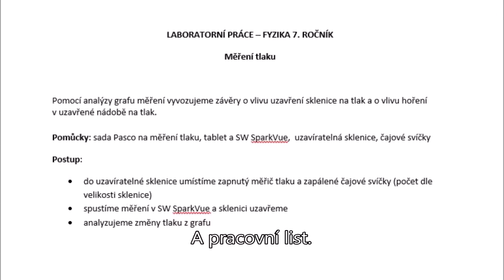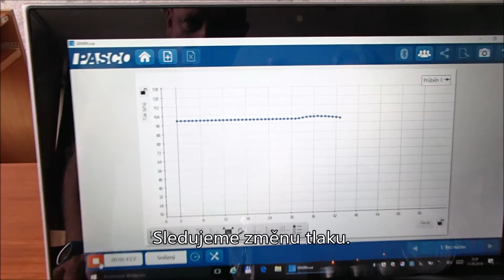Měření tlaku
Video zachycuje postup při laboratorní práci z předmětu Fyzika na téma měření tlaku.
Jednotlivé kroky činnosti:
• do uzavíratelné sklenice umístíme zapnutý měřič tlaku a zapálené čajové svíčky (počet dle velikosti sklenice)
• spustíme měření v SW SparkVue a sklenici uzavřeme
• analyzujeme změny tlaku z grafu